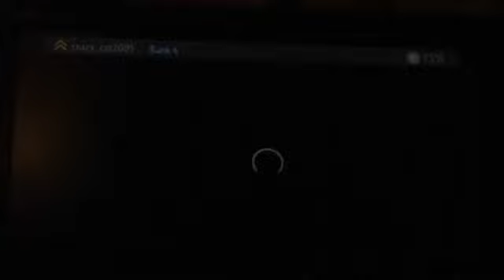PvZ Garden Warfare online